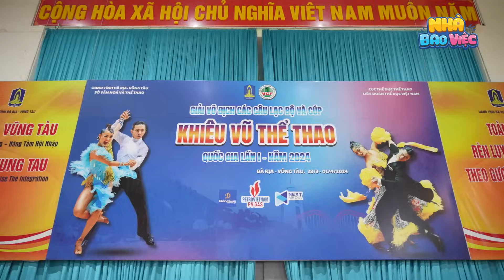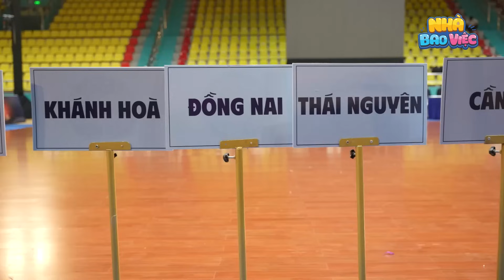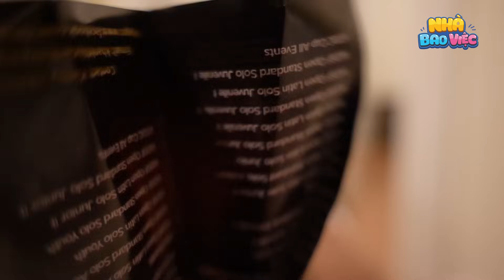Ba Hiển làm "vú em" | Gia đình Khánh Thi Phan Hiển du lịch Vũng Tàu 2024 | Nhà Bao Việc Tập 151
Mẹ Thi đi chấm thi tại Vũng Tàu, cùng xem ba Hiển làm vú em để mẹ Thi yên tâm công tác thế nào nha!!!